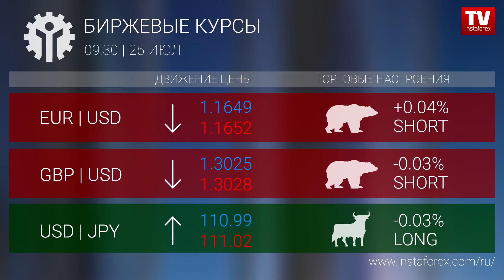Биржевые курсы 09:30 (25.07.2017)